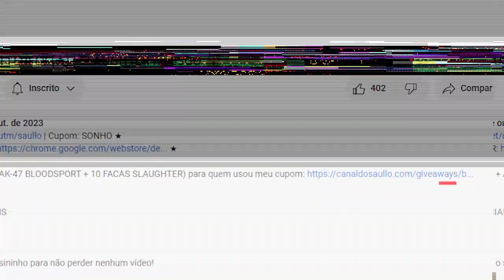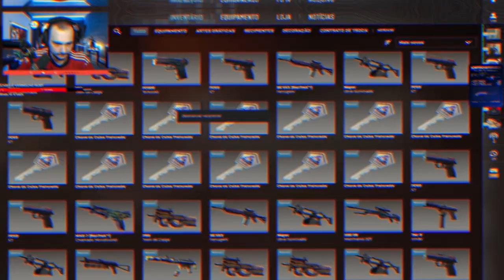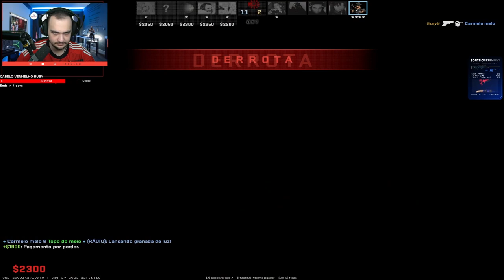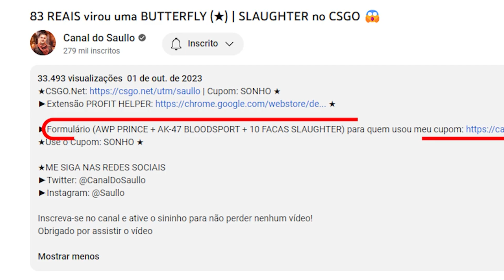Abri 120 CAIXAS no CS:2 com o DILERA e o SkipNho